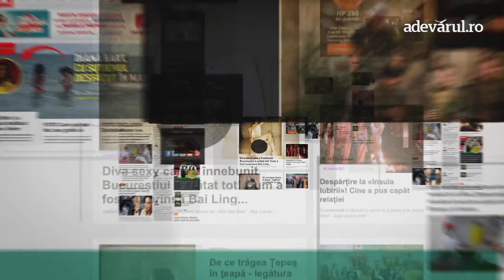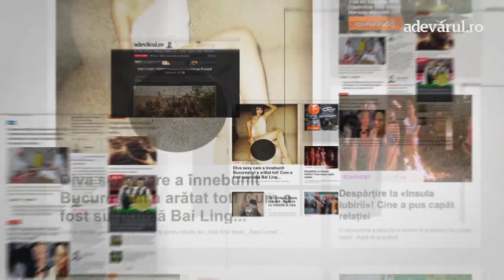În culisele FAMILIAR, filmul inspirat de povestea autobiografică a regizorului Călin Peter Netzer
„FAMILIAR”, cel de-al cincilea lungmetraj regizat de Călin Peter Netzer a avut premiera în România pe 26 ianuarie 2024.
”FAMILIAR” este un film despre un regizor care își investighează propria familie, intrând cu brutalitate în cel mai fragil moment din existența ei: emigrarea familiei sale în Germania în anii ’80.
La Adevărul Live , în noua ediție realizată și moderată de Antoaneta Banu, invitată este Iulia Lumânare actriță, co-scenarist, director de casting și acting coach.